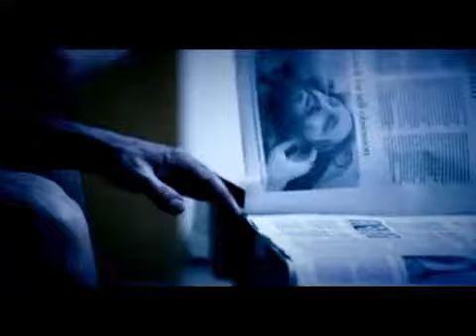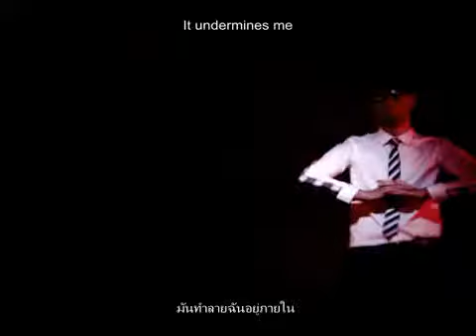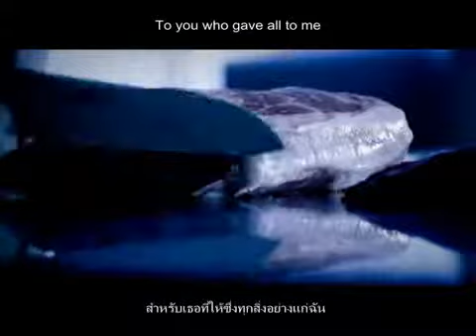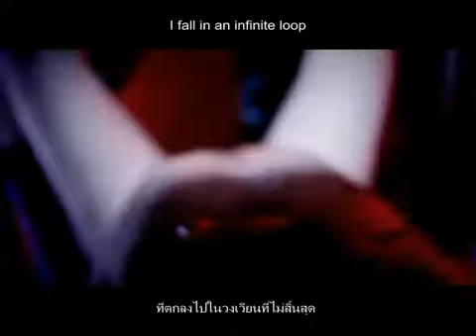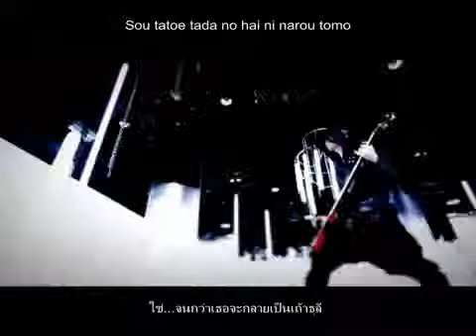The GazettE - [DERANGEMENT] _TH